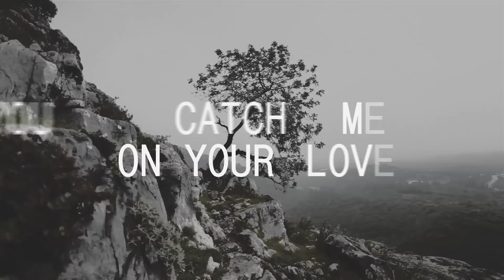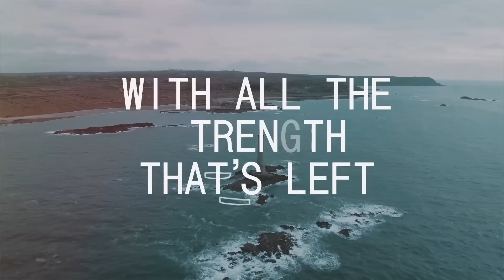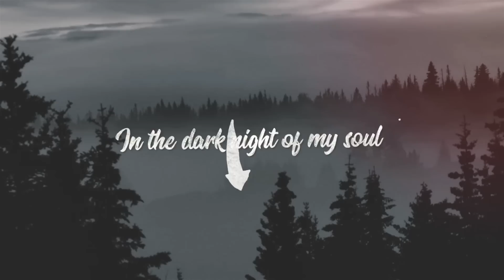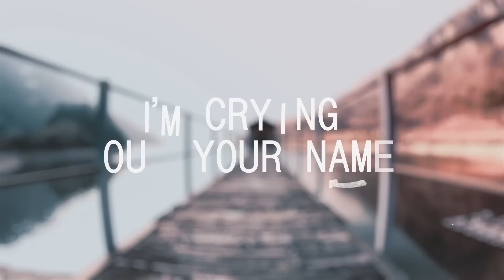All The Praise (Official Lyric Video) // SOUTHVILLE // Praise EP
All The Praise by SOUTHVILLE - official lyric video

Written by Tim Williams, Howard Davenport, Nick Herbert, Enoch John and Jonathan Owusu-Yianomah